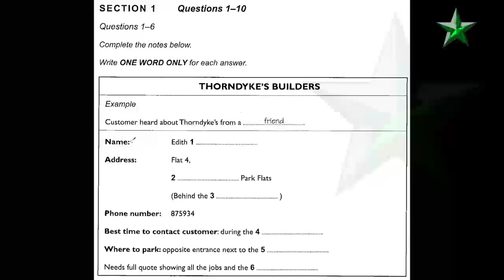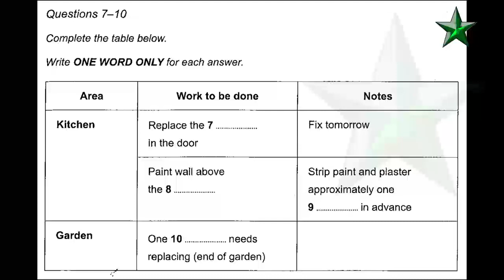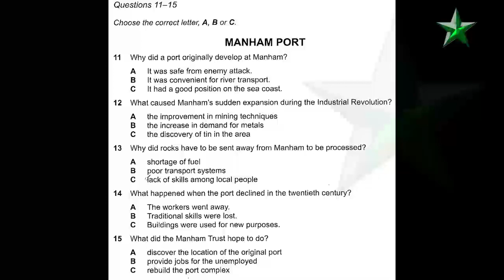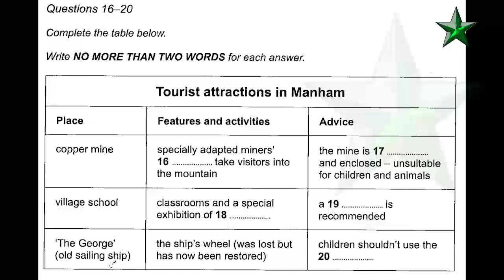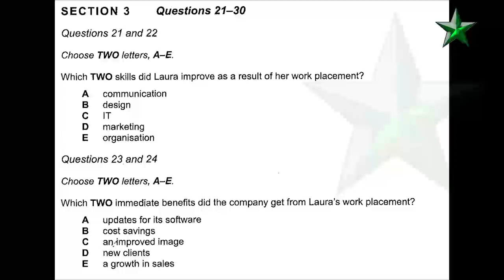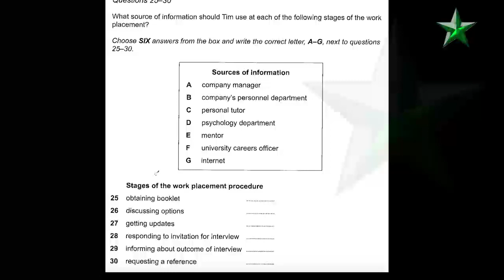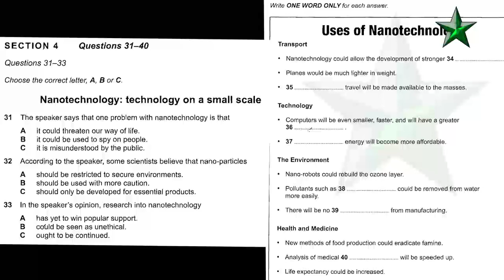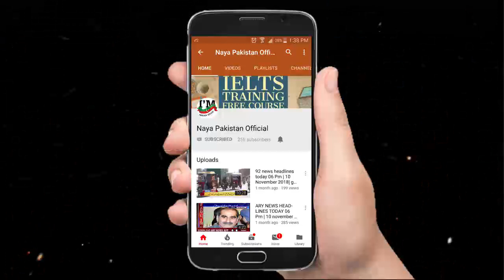Ielts Listening Test 4 Book 10 2018 , Answers British Council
ielts listening test Book 1 2018 ,
ielts listening test 2018 with answers,
ielts listening test 2018 with answers british council,
 ielts listening test 2018 british council

ielts listening test Book 1 2018 answers british council,
ielts listening test Book 2 2018 answers british council,
ielts listening test Book 3 2018 answers british council,
ielts listening test Book 4 2018 , answers british council,
ielts listening test Book 5 2018 , answers british council,
ielts listening test Book 6 2018 , answers british council,
ielts listening test Book 7 2018 , answers british council,
ielts listening test Book 8 2018 , answers british council,
ielts listening test Book 9 2018 , answers british council,
ielts listening test Book 10 2018 , answers british council,
ielts listening test Book 11 2018 ,answers british council,
ielts listening test Book 12 2018 ,answers british council,
ielts listening test Book 13 2018 ,   answers british council,